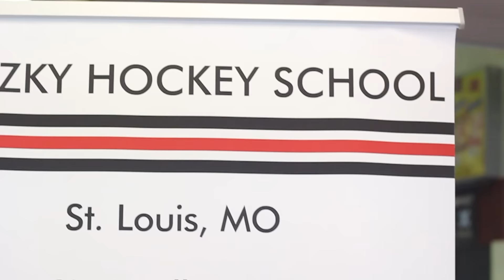The Gretzky Hockey School // A Total Hockey Exclusive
Come take an inside look at the Gretzky Hockey School and find out what it's all about from founder, Ty Gretzky.